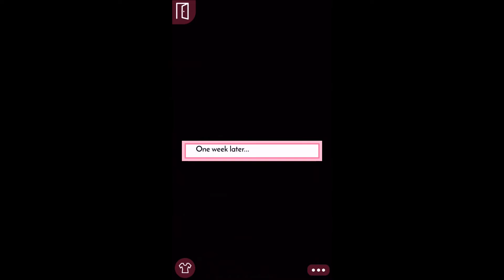Mean Girls 'Senior Year': (14 of 20)